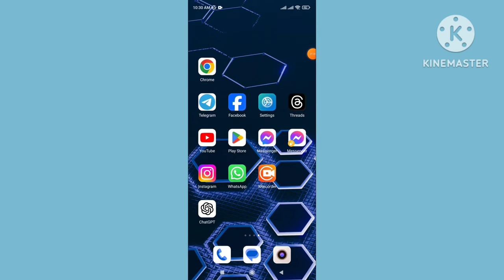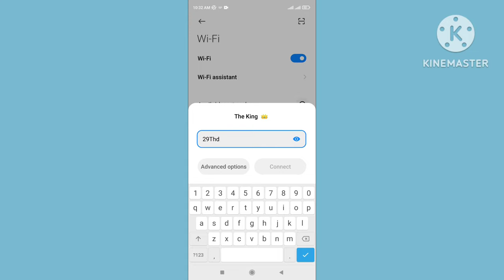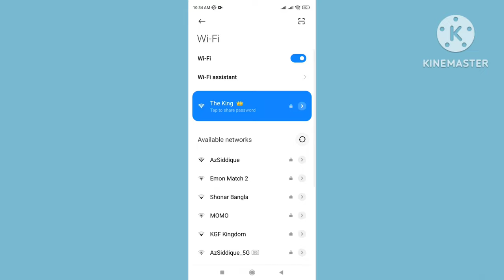Wifi Not Connecting on Android Phone Problem Fix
Wifi not connecting on android phone problem fix. How to fix wifi connected but no internet access android 2024. WiFi not working on android smartphone. Wifi limited connection Problem on android fixed. Fix internet connection problems on android devices. wifi not working on phone but working on other devices.

Query Solved:
How do I fix my Android not connecting to Wi-Fi?
How can I fix my Wi-Fi connection problem?
Why is the Wi-Fi not working on my phone but working on other devices?
Why i can t connect my phone to Wi-Fi even with correct password?